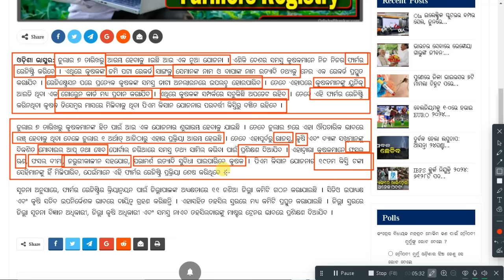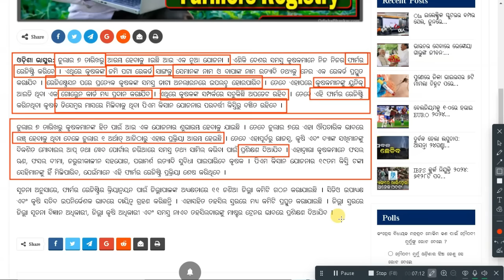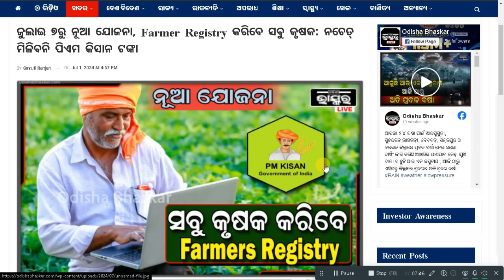Farmers Registry 2024: Farmer Registration For Golden Card To Begin From July 7 - Details In Odia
odishaliveupdates Farmers Registry 2024: Farmer Registration For Golden Card To Begin From July 7 - Details In Odia
This video is about today's morning news odisha. In this video I have discussed about odisha news, today's morning news, odia news, odisha khabar, ajira news, ajira odisha news, otv news etc. Watch now to know more and don't forget to subscribe us @technicaldusmanta

otv odia news headlines today
otv news live today breaking news
today's breaking news in odia
2024 General Election Live Updates
odisha top news
today top news odisha
odisha news hindi
odisha news in odia
odisha news in hindi
otv odia news
otv odia news today
7Am headlines
Otv 7 Am Headlines Today
Odisha Matric Result 2024 Final Date
pratidin otv
odisha current news
today's odia news
pm modi
odisha election
news odia
odisha new bjp cm
latest odia news
odishatv
odisha live
pratidin news
news update
odisha cm live today
15-18 age group
odisha current affairs
news live
live news odia
odisha new cm mohan
news 18 odia
election news
dd odia
odisha news
odia live news
odia news
otv news updates
odisha bjp cm mohan charan majhi
odisha tv
news 18 odia live
naveen patnaik
otv youtube
oriya news live
news18
mohan charan majhi
khabar odisha
bjp vs bjd
today's news
mohan charan majhi odisha cm
odisha latest news
national news updates in odia
odisha news today
news18 live odia
odisha election result
odia news 18
odisha
otv
odisha election news live today
today's evening news in odia
news18 odia
dd bhubaneswar news
oppostion leader in odisha
odisha new cm mohan charan majhi
breaking news today
latest new
news18 odia headlines
odisha new cm mohan majhi
odia samachar
odisha live news
odisha cm
otv latest news
mohan majhi
bjp mohan majhi new odisha cm
happenings in odisha
news live odia
odisha politics
odisha bjp
breaking news odisha
doordarshan news odia
bjd vs bjp
orissa news
news in odia
morning news
odianews
dd odia news
ddk bhubaneswar
news18 odia live today
odisha cm mohan majhi
otv news
odisha assembly election
odisha news update
covid vaccination
election news otv
odisha latest
odisha top news
narendra modi
dd news odia
vk pandian
mohan charan majhi to be new cm of odisha
mohan majhi odisha cm
latest oria news
oriya news
odisha cabinet decision
news18 odia live
pratidin otv
otv news updates
ଓଡ଼ିଆ news
pratidin news
otv latest news
o tv news
otv
odishatv
bhubaneswar
otv news
news live
odia news
latest news otv
odianews
bhubaneswar news
odia news live
odisha news
odisha tv
naveen patnaik
odisha tv latest
election news otv
o tv
odisha latest news
otv odisha
ଓଟିଭି
odisha news today
top headlines
odisha vote counting live
ଓଡିଶା ଖବର
news18 odia
odisha news updates
otv youtube
oriya news
odia samachar
vote counting live
live news odia
latest news
oriya news live
odisha live
election vote counting live
top news
news odia
news18 live odia